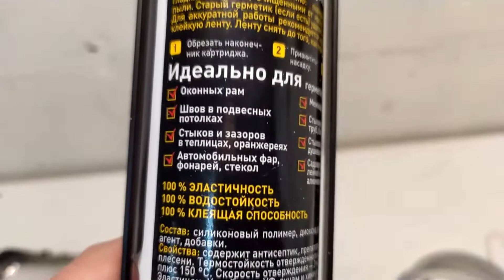ангельские глазки BMW e36